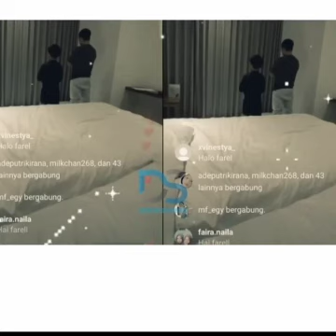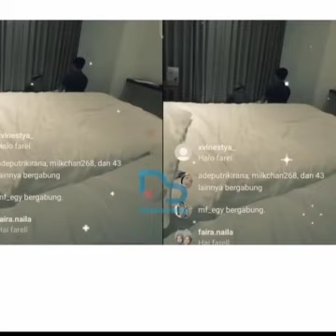Video Farel Prayoga Sholat Berjamaah Viral, Ternyata Agamanya Muslim?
Persoalan agama Farel Prayoga kembali menjadi perbincangan publik.

Bagaimana tidak, beredar video yang memperlihatkan Farel Prayoga sholat berjamaah.

Hal tersebut membuat netizen bingung apa agama Farel Prayoga sebenarnya, apakah dia muslim atau non muslim.